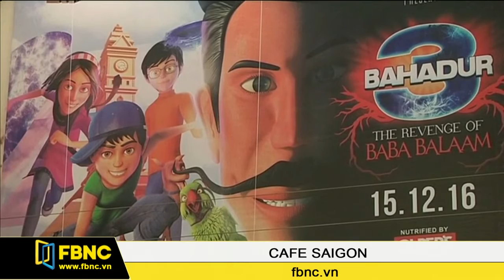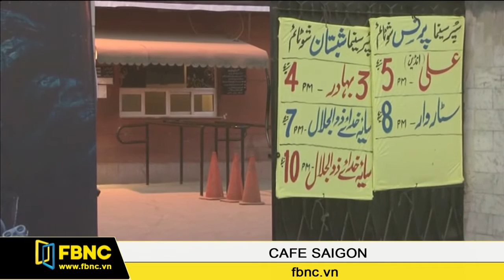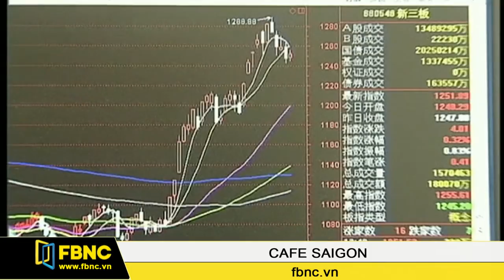FBNC - Cafe Sài Gòn 21/12/2016 (Phần 2)